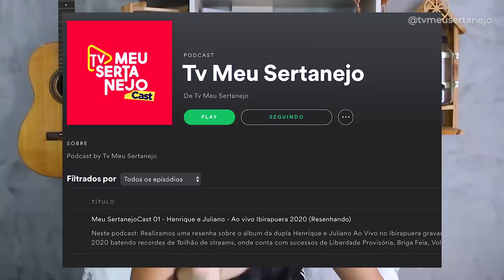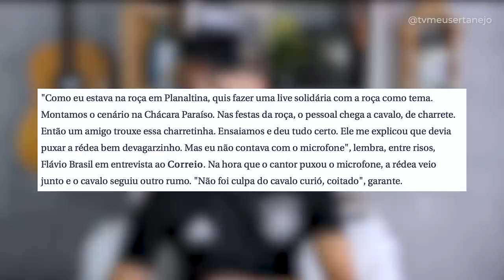CONHEÇA FLAVIO BRASIL o CANTOR que chegou de CHARRETE mas o CAVALO SURPREENDEU!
Aoow trem bonito, bão? CAVALO sai CORRENDO e CANTOR faz a LIVE MAIS RÁPIDA do MUNDO! Conheça a história de Flavio Brasil e o pocotó que viraram meme mundial!

Conheça Flávio Brasil, o cantor levado embora de live por cavalo
Sertanejo chega em live de charrete, mas cavalo o leva embora; assista
CANTOR chega de CHARRETE mas CAVALO SURPREENDE!!! A LIVE MAIS RÁPIDA do MUNDO! Conheça Flavio Brasil